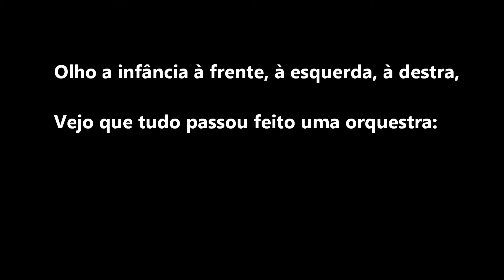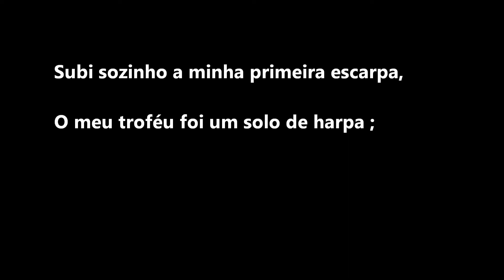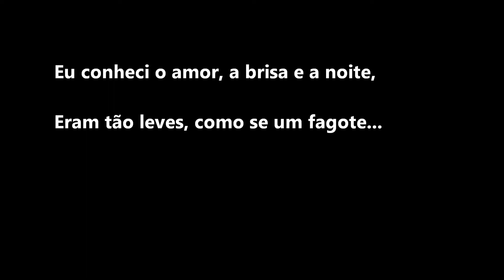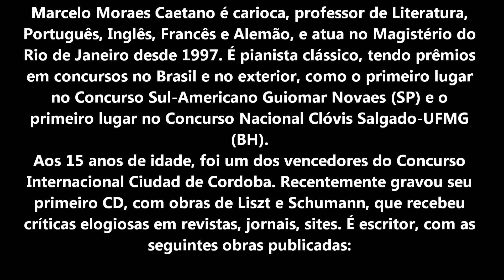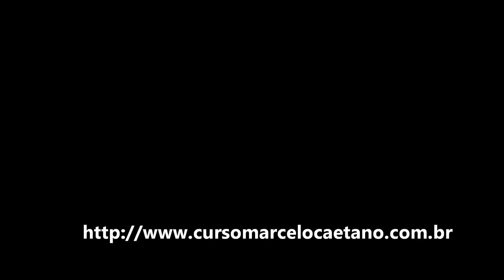" Maestro " - Poema extraído do livro Potência de Fênix - Marcelo Moraes Caetano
Musicado por André Gama